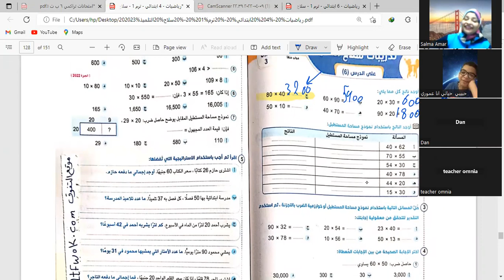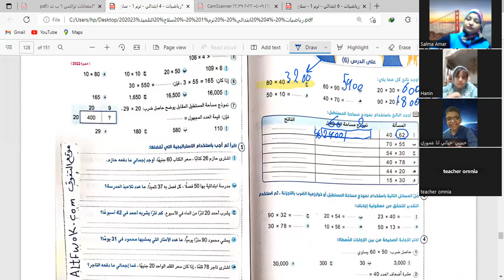حصة الرياضيات ممتعة للصف الرابع الابتدائي 2023 مع التيتشر المبدعة / دعاء في اكاديمية Genius